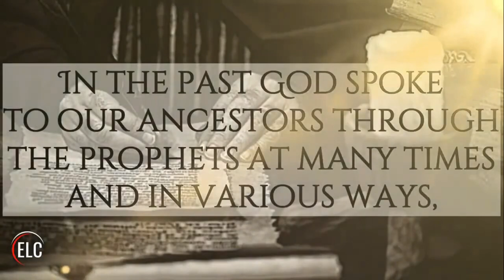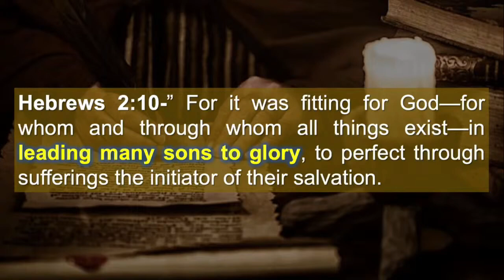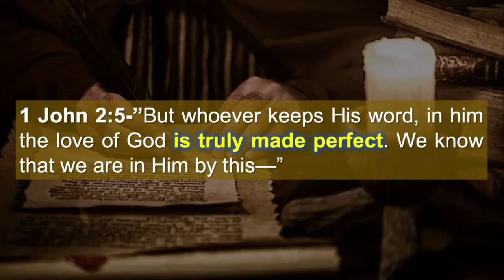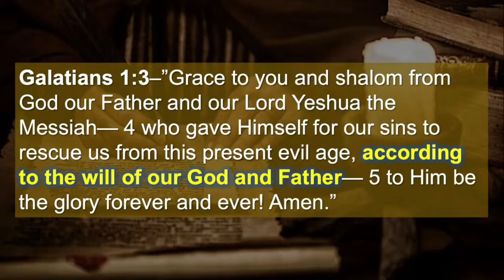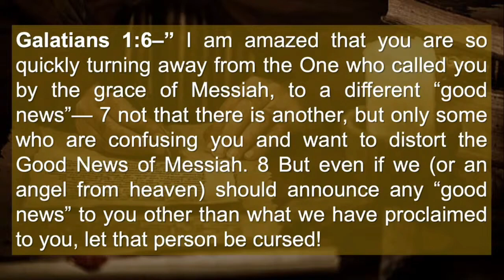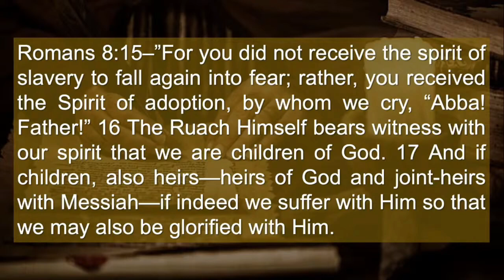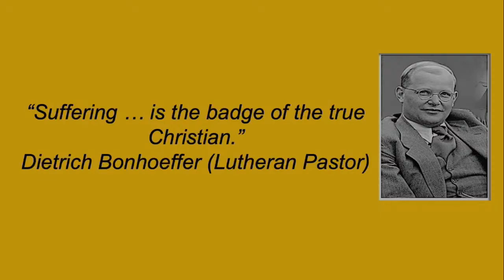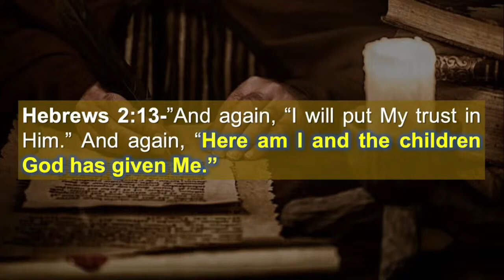The Letter to the Hebrews Part 6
Deep dive with us into the Letter to the Hebrews!